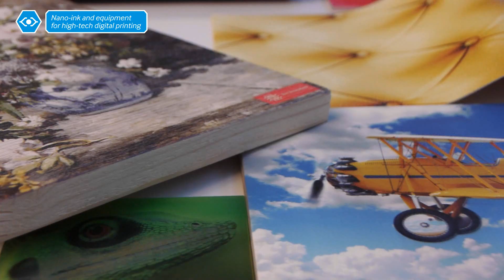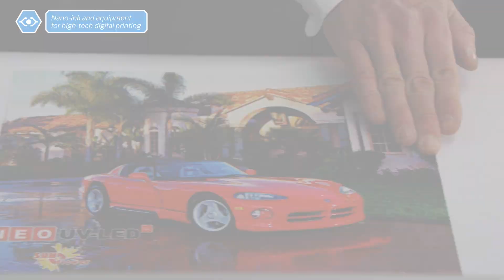Printing on any kind of surface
This video shows the UV-printing technology which allows to imprint virtually any surface - including water. Yes, it's printing on water, no jokes!
Video produced by Merkator for RUSNANO.